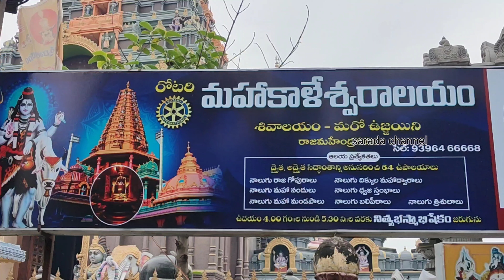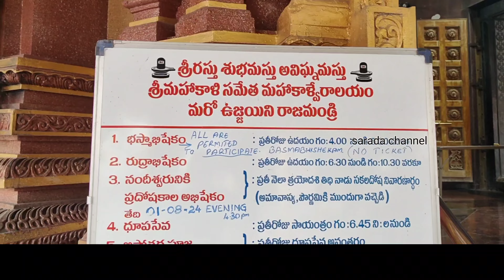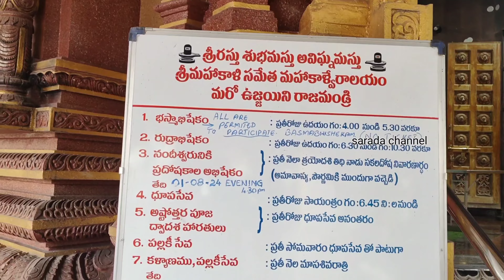Mahakaleshwar Temple in Rajahmundry రాజమహేంద్రవరంలో ఉజ్జయిని తరహా మహా కాళేశ్వరాలయం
MAHAKALESHWAR TEMPLE 🙏 at RAJAHMUNDRY ( Rajamahendravaram ) has started performing the Bhasma Aarti ( Abisheka with cremation ash ) to Lord Shiva. The Bhasma Aarti is performed to Lord Shiva only at Jyotirlinga Kshetra, Ujjain in Madhya Pradesh. Bhasma Aarti has become a speciality here as well.